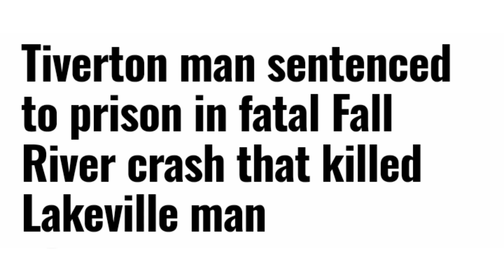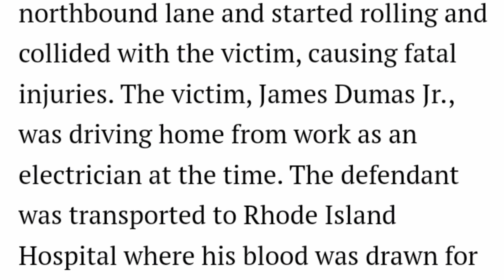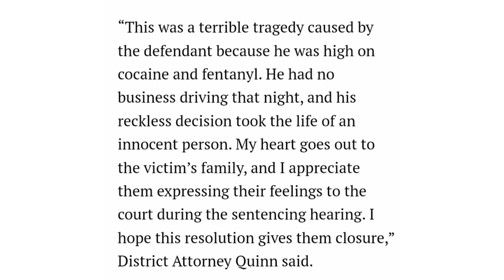Tiverton Man Sentenced To Prison For Fatal Fall River Crash That Killed A Lakeville Man